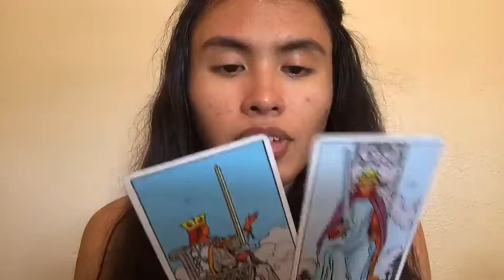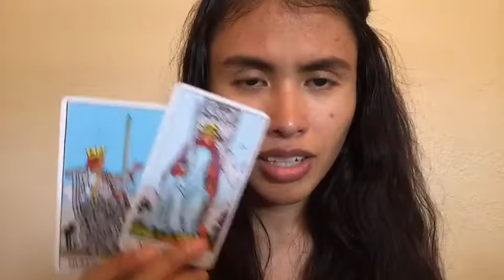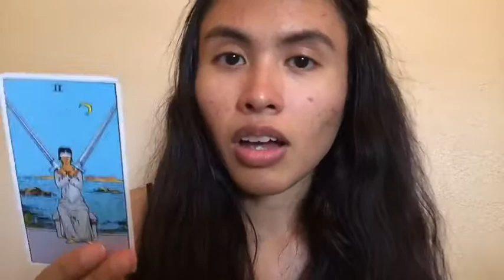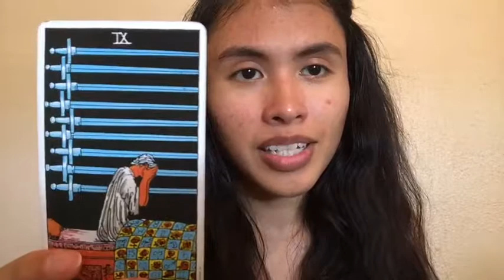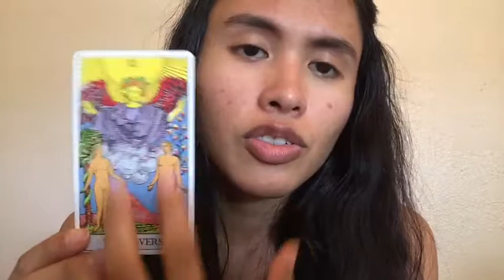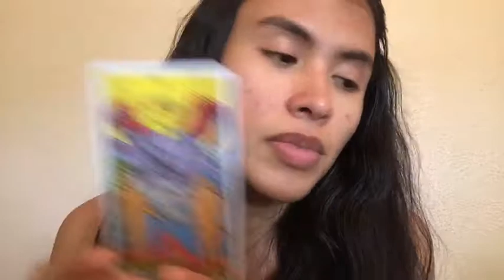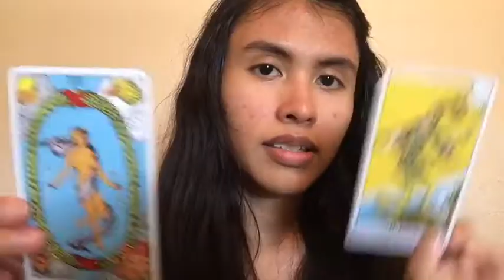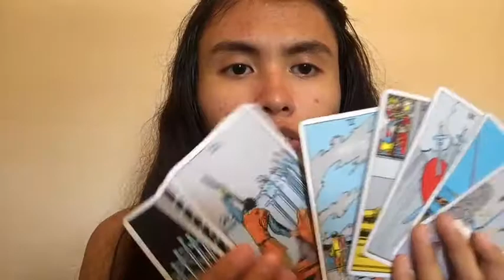Air: Thinking (Psychology, Personality, & Tarot)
This video is about the air element in astrology and how it is associated with the psychological/personality function of thinking and the suit of swords in Tarot.

Sources:
Sharman-Burke, J. (1985). The Complete Book of Tarot: A Step-by-Step Guide to Reading the Cards. St. Martin's Griffin: New York, NY.

My astrology Instagram: @aboutthesigns